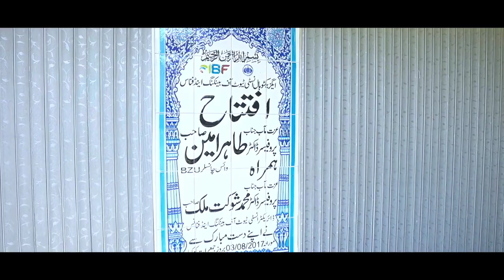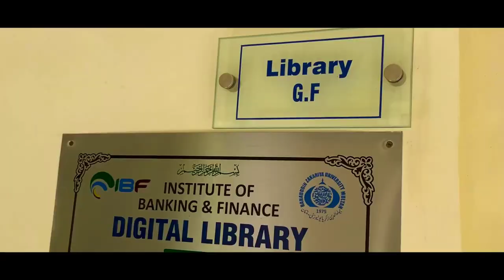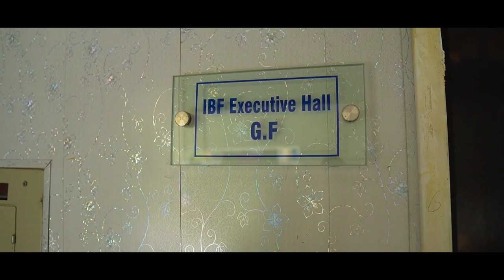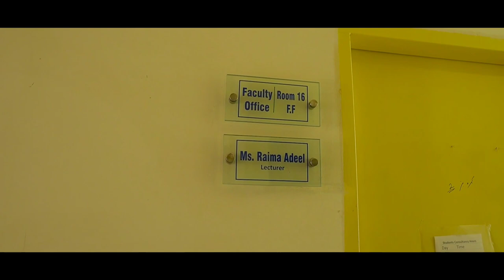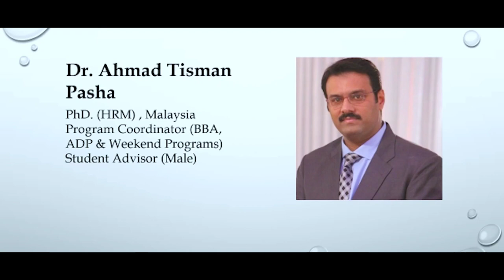Let's Explore Institute Of Banking & Finance | BZU Multan | IBFOfficial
Welcome To Official YouTube Channel Of IBF.
Presenting The Institute of Banking & Finance Department Walkthrough!

PERMANENT FACULTY:
Prof. Dr. Shaukat Malik (VC Layyah University/ Dean FLCBA / HOD IBF)
Dr. Ahmad Tisman Pasha (DSA Male/Program Coordinator/Associate Professor)
Dr. Asad Ur Rehman (Associate Professor)
Dr. Irfan (Assistant Professor)
Dr. Haris Malik (Assistant Professor/Incharge Examinations)
Dr. Huma Ali (DSA Female)
Ms. Raima Adeel (Lecturer/Program Coordinator)
Ms. Mariyam Arif (Lecturer/Incharge Internships)

HISTORY!
Institute of Banking & Finance (IBF) was established to cater to the specific industrial skill-requirement in the South Punjab region. It was promulgated in 2012 in collaboration with Bank Alfalah and since then it has been producing top-quality graduates and professionals that are serving in various national and international organisations. Similarly, the research degrees being offered at IBF have helped our students to pursue and enhance their academic careers by working in some of the leading higher education institutions of the country.

At IBF, we take pride in introducing unique industry-oriented programs and producing high-quality academic research. Our main objective is to produce executives and professionals in this competitive era. IBF is the only institution in this region that is offering specific degree programmes with a curriculum that is more aligned with industry needs. Our degree programmes provide the students with skills for employment and positive work values needed to meet the demands of the changing industry and global environment.

VISION

To be a leading regional institution of Banking & Finance committed to excellence in teaching and research that could professionally contribute towards Industrial and Economic development.

MISSION

Institute of Banking & Finance (IBF) is striving for a conducive environment in which needs of banking sector could be identified in consultation with the stakeholders and those needs be fullfilled by developing the skilful managers as well as offering research based solutions.

CORE VALUES

Honesty
Discipline & Punctuality
Hard work
Cooperation